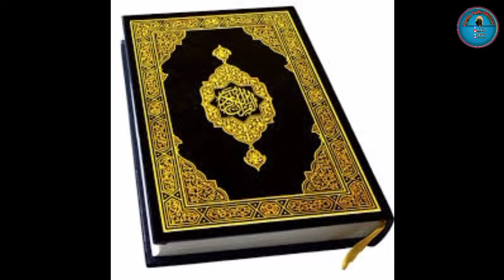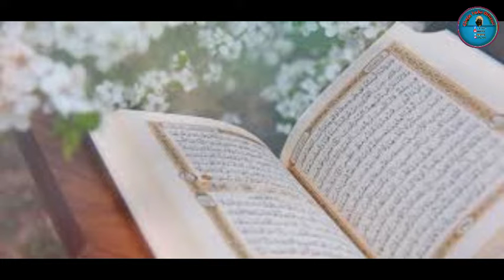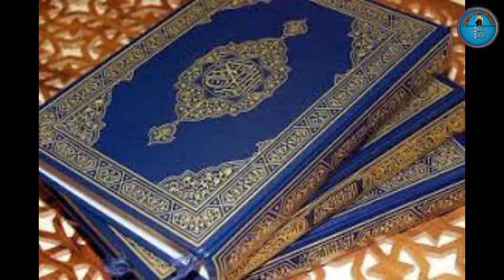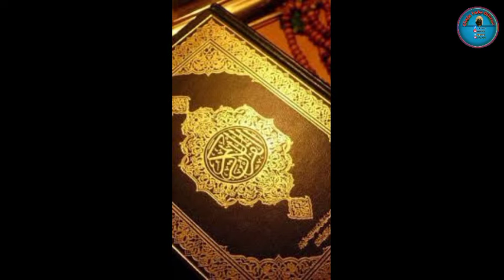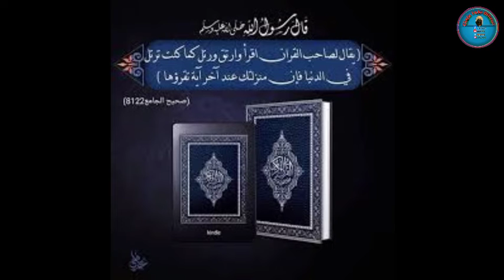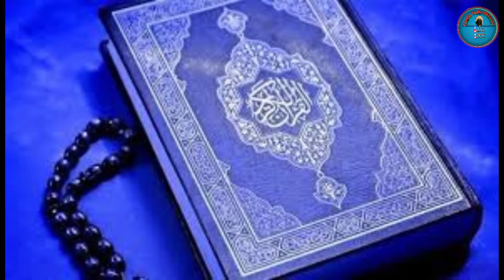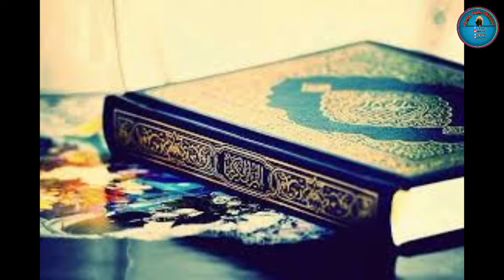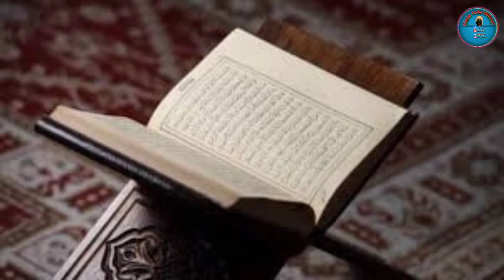Tafsiiraa Qur'aanaa Suuraa Luqmaan Aayaata 20-34 Sheek Diimaa